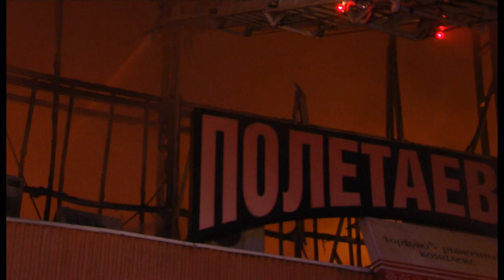Пожар на рынке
Пожар на Полетаевском рынке. Рязань 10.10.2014